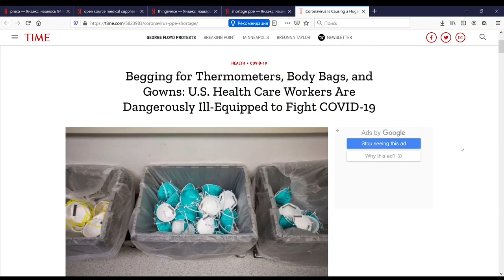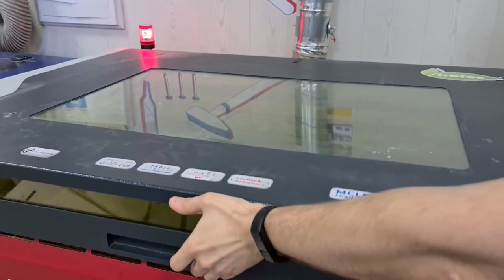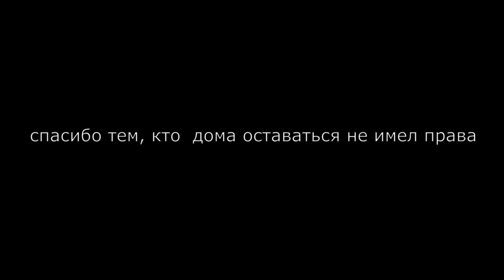Делаем лицевые щитки с помощью ЧПУ и лазера. Making of COVID-19 Face shields with CNC and Laser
В ответ на COVID-19 мы делаем и передаем медикам защитные лицевые щитки. Это видео о том, как мы их делаем.

Если вы врач и вашей команде нужен такой щиток, оставьте заявку на сайте:

Самая массовая модель, произведенная нами -- FLMFS (Fab Lab Moscow Face Shield). Это OpenSource разработка, основанная на проектах 3DVerk и Milwaukee Makerspace